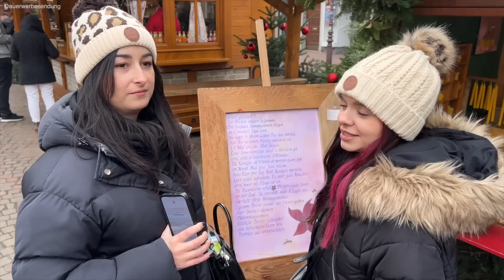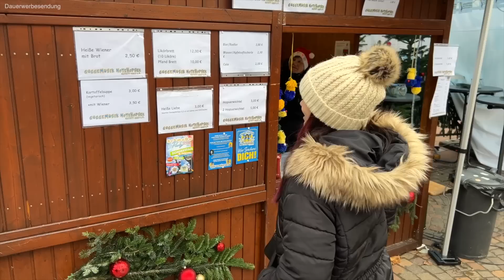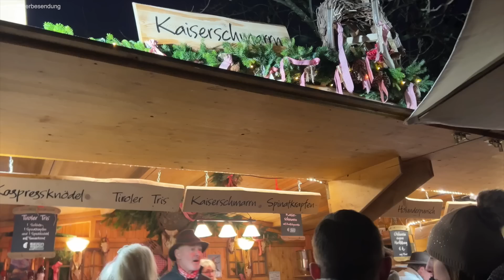1 Tag NUR ESSEN auf dem WEIHNACHTSMARKT! 🎄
NUR Essen auf dem Weihnachtsmarkt - eine Traumvorstellung für alle Kids 🤣 aber ist das auch in Real Life so geil? 🥲
Mit unserem Code "UNLIKELY15" spart ihr 15%* auf eure Bestellung!
(* auf alles außer reduzierte Ware, gültig bis 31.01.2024)